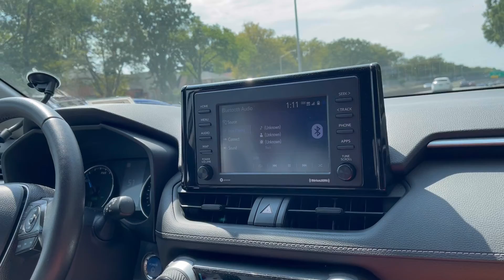আমেরিকাতে "চেতনায় আমাদের নরসিংদী"র বার্ষিক বনভোজন 2022 সাথে রান্নাবান্নার বিশাল আয়োজন !!